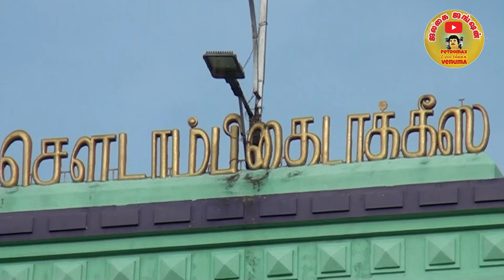THANGALAAN PUBLIC RESPONS | DIRECTOR PA RANJITH | VIKRAM | HISTORY FILM THANGALAAN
Presenting the Genuine Public Review of Thangalaan Movie starring Chiyaan Vikram, Parvathy and Malavika Mohanan, Directed by Pa.Ranjith.

Written & Directed By : Pa. Ranjith
Produced By : K.E. Gnanavelraja
Co-Produced By : Neha Gnanavelraja
Studio Green CEO : G. Dhananjeyan
Executive Producer : A.G.Raja
Production House : Studio Green & Neelam Productions
Co-Writer : Tamil Praba
Dialogues : Azhagiya Periyavan
Director of Photography : A. Kishor Kumar
Editor : Selva R K
Art Director : S S Murthi
Action : Stunner Sam
Sound Designer : Anthony BJ Ruban
Sound Recordist : Ajayan Adat
Costume Designer : Aegan Ekambaram, Anitha Sundaresan
VFX : Hybrid 360
Prosthetics Designer : Baldev (TOM)
Stills : R S Raja
Publicity Designer : Kabilan
Lyricist : KU.Umadevi, Arivu, Mounan Yathrigan
Production Controller : S.Sivakumar
Production Executive : S.Barath
Production Managers : G.Kamaraj, T.Hari hara Sudhan, Maria Josh, Nithish, Vignesh Raghava
Production Co-Ordinator : E.V.  Dinesh Kumar
Executive Producers : Sanjay, Rupesh
Digital Promotions : Digitally
PRO : Yuvraaj, Guna
Creative Promotions : BeatRoute
Audio On : Junglee Music